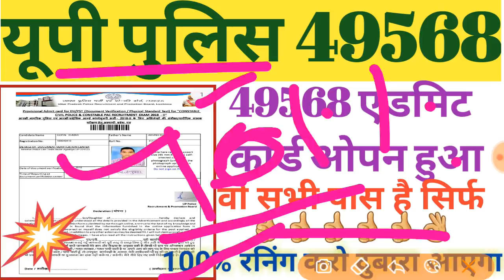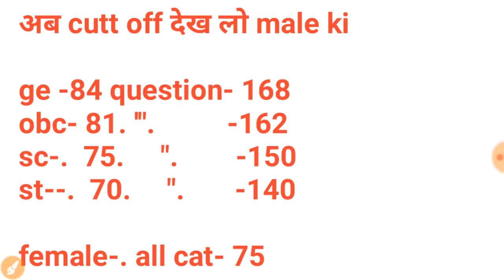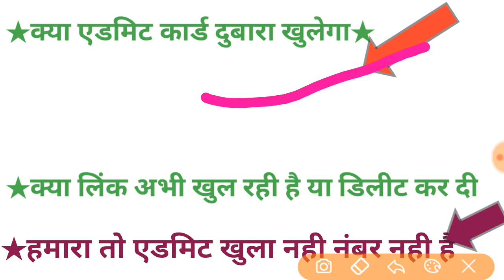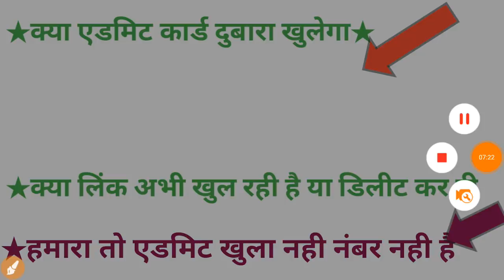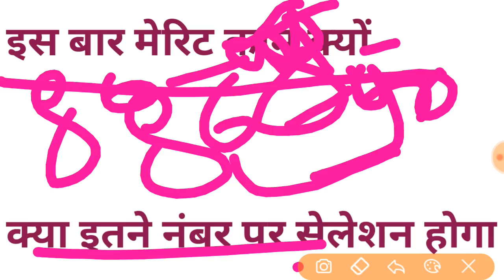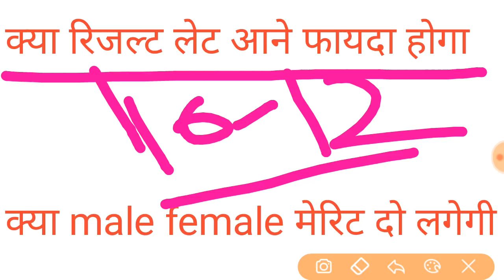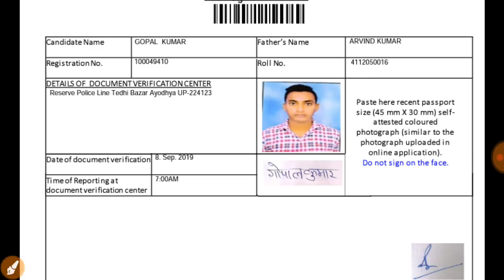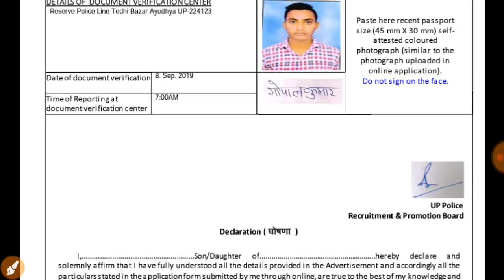Up police admit card 2019,up police cutoff 2019,up police result 2019,upp letest news,upp police//up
upp letest
49568 recruitment update
 49568 news today